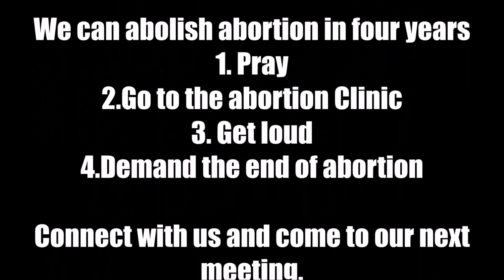12 years a slave- abolitionist review